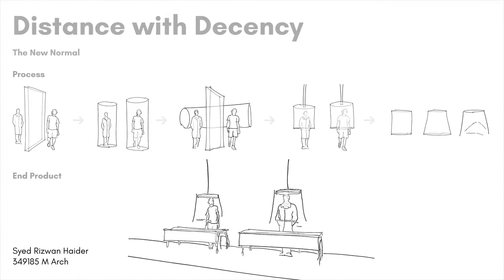Hochschule Wismar Architecture Department, Distance with Decency (The New Normal)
Design Project Oct 2020

Main Lobby Architecture Department Hochschule Wismar

-Wismar University of Applied Sciences. Masters of Architecture